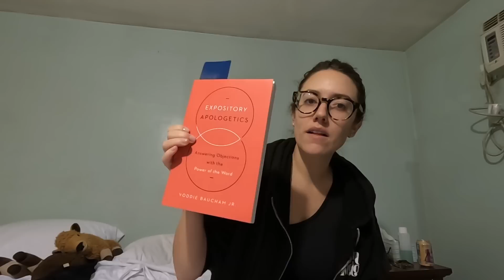VLOGMAS WEEK 1: getting burnt out... and a little makeup haul | Katie Carney